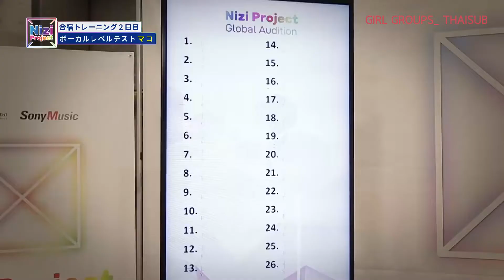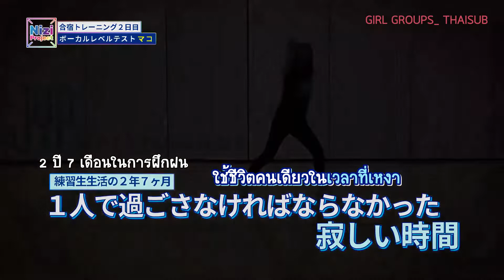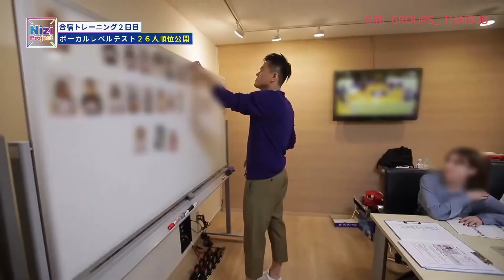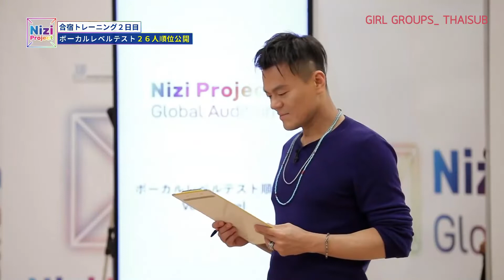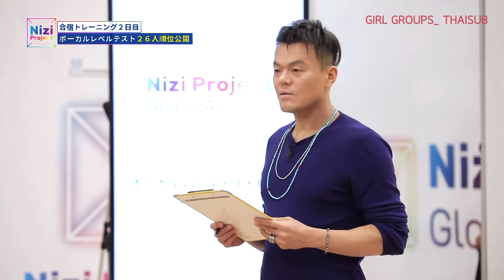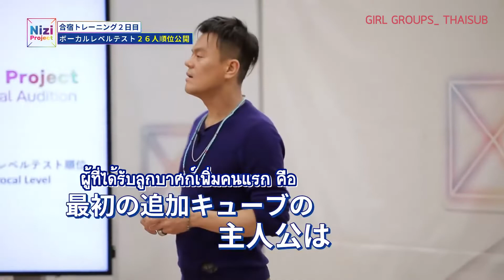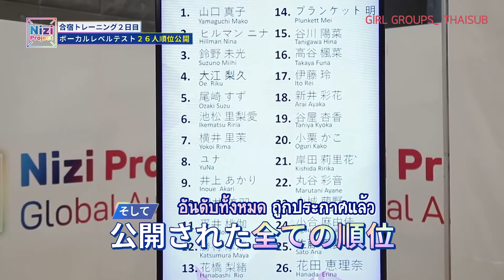[Thai Sub] Nizi Project Ep.6 Part 2/2